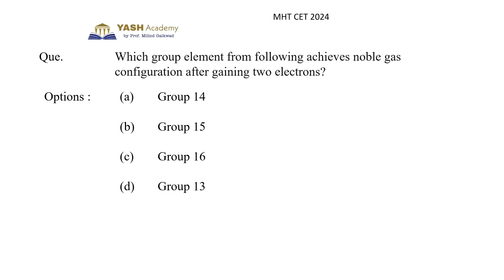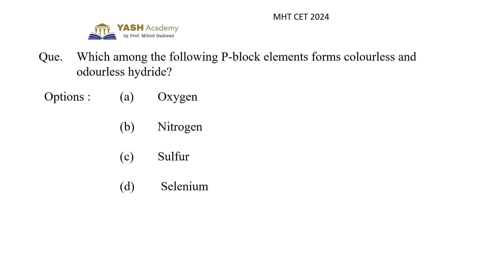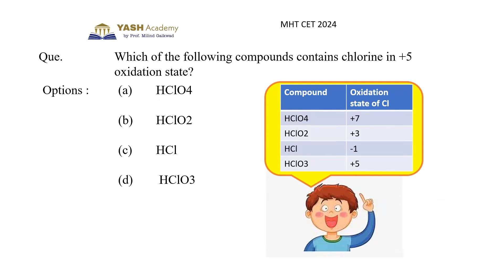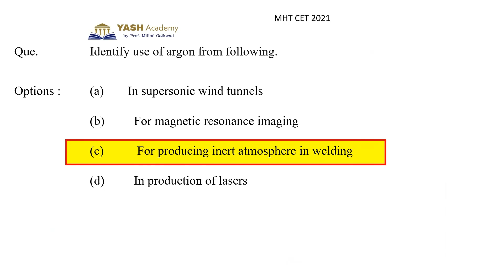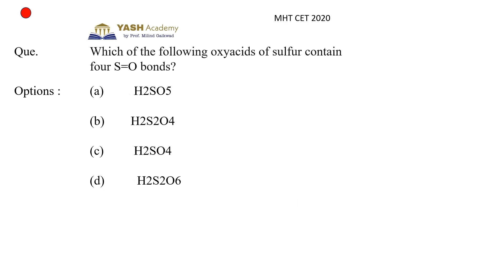MHT CET 2025 | Elements of group 16,17 and 18 | Previous Year’s Questions